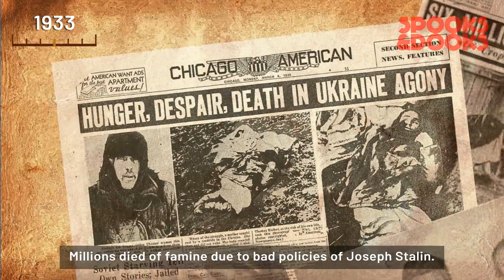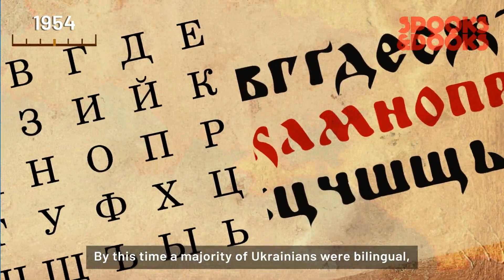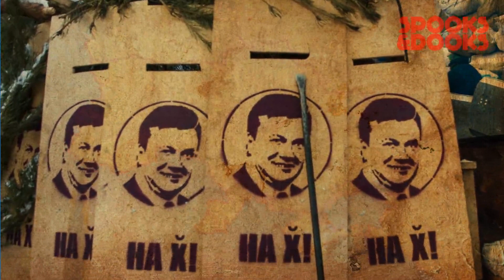The tug of war in Ukraine dates back centuries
We at Spooksandooks illustrate stories from around the world, making it short, sweet and fun to watch.

And get to know us more on Instagram: @Spooksandooks